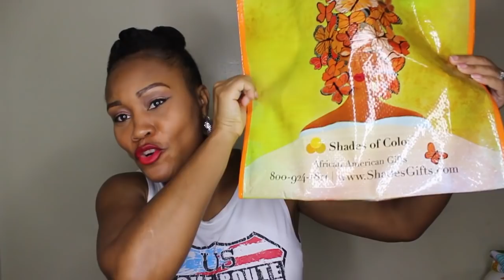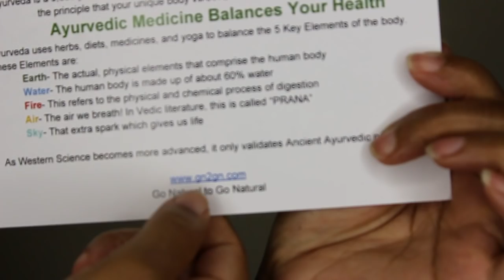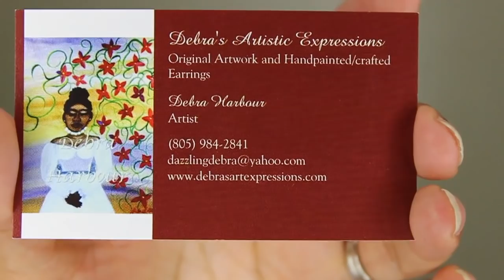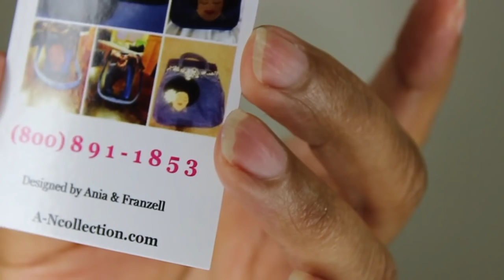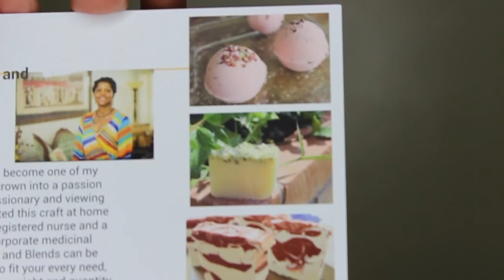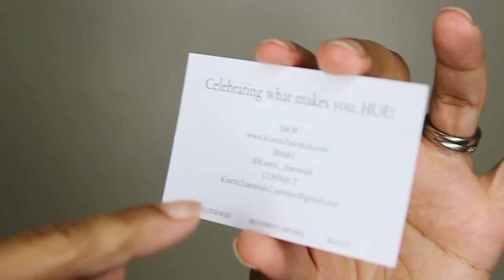The Afrolicious Hair Affair: What I got!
FIND ME ONLINE: DON'T be creepy though.

Equipment used:
Camera: Canon T3i- Discontinued
Canon t4i
Canon t5i Kit & Bundle
Lighting: Diva Ring Light
Editing: iMovie